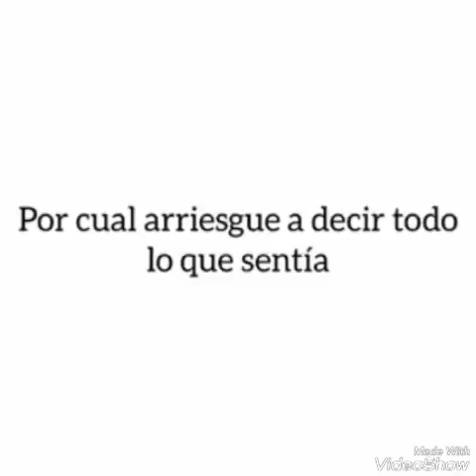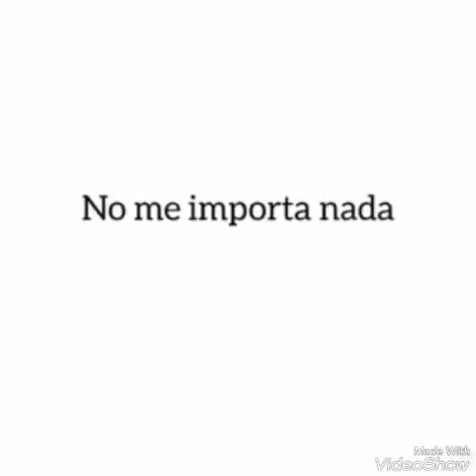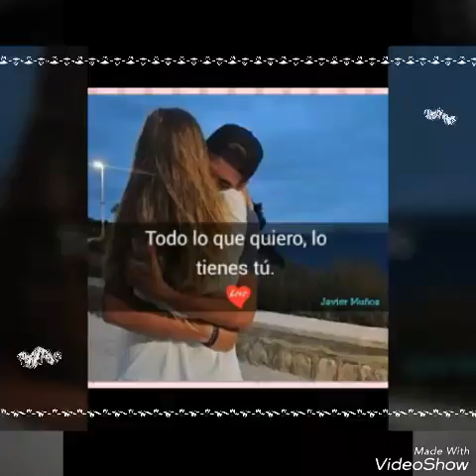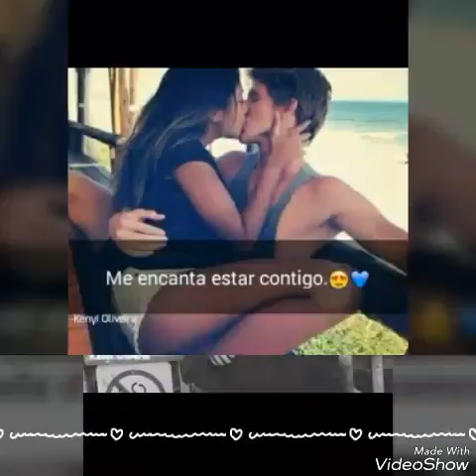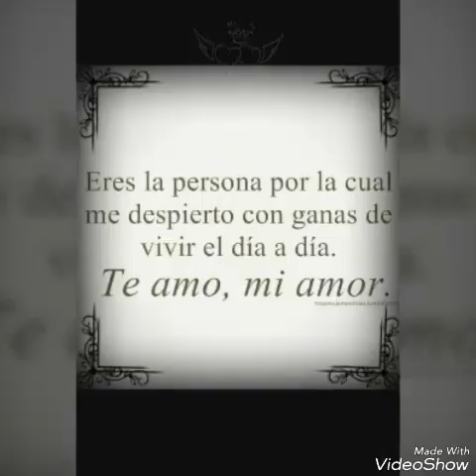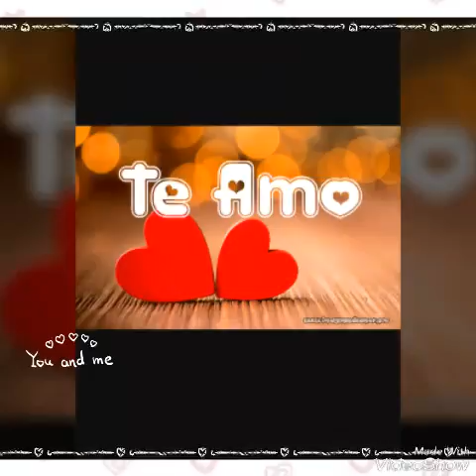Frases para mi novio o novia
Hola,les traigo unas frases hermosas para que le dedices a tu pareja